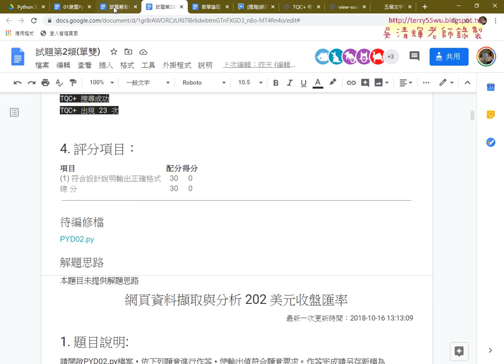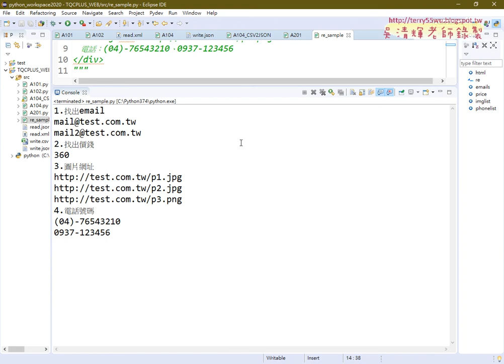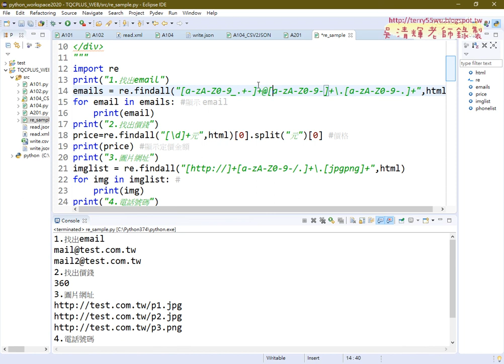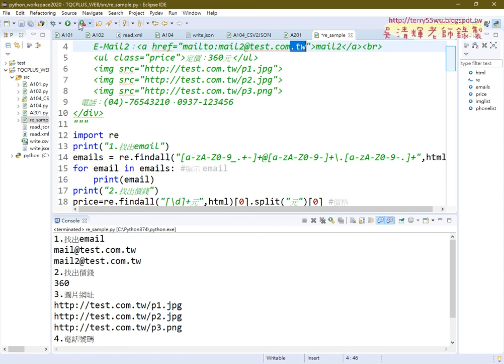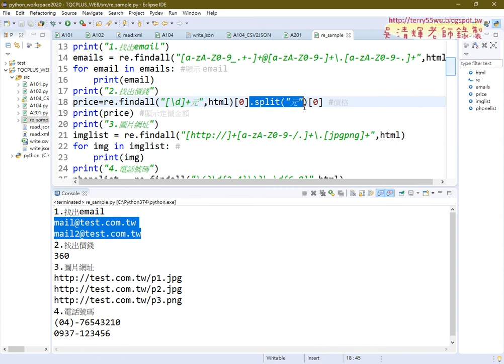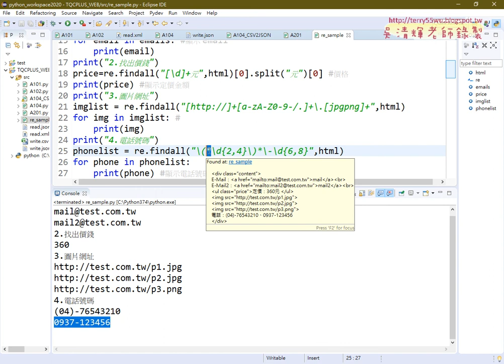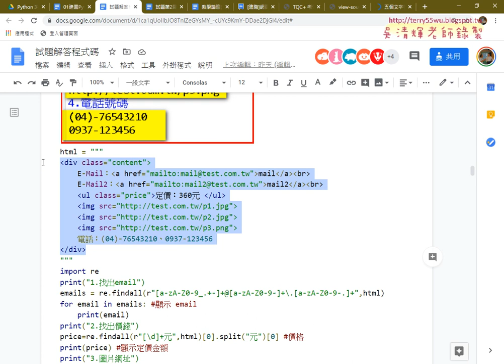03 正規表示法抓取email與圖片網址與電話號碼